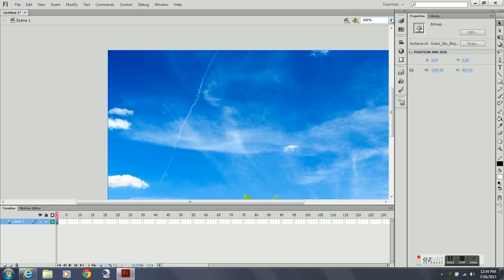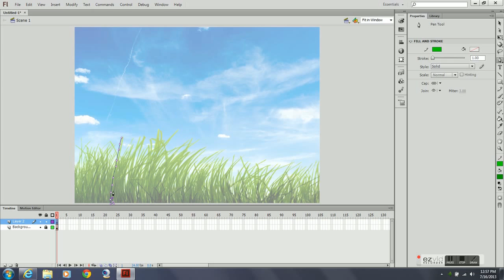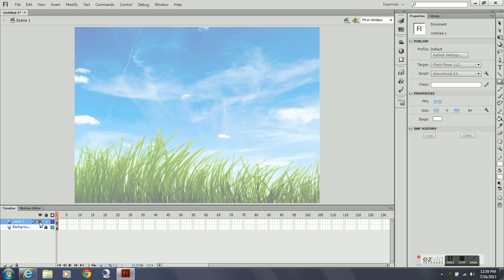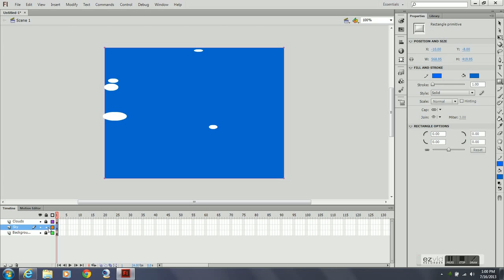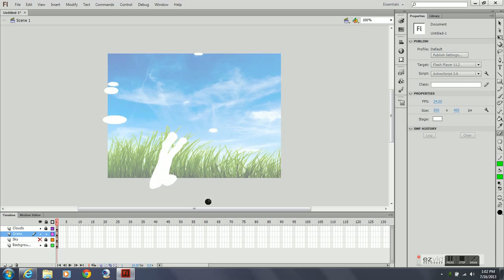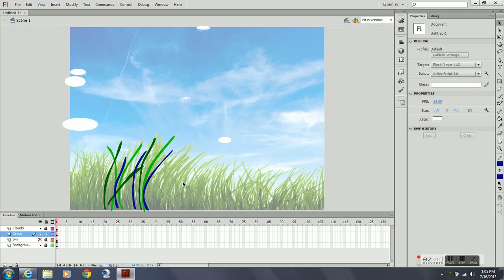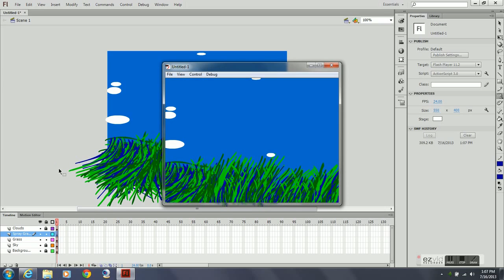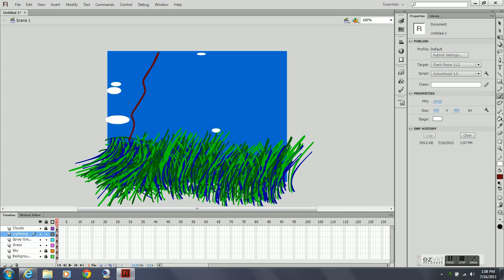2D Animation - Drawing Tools - Lab One - Adobe Flash CS6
This demonstration shows how to use the basic drawing tools.